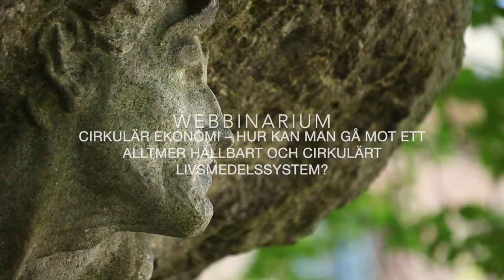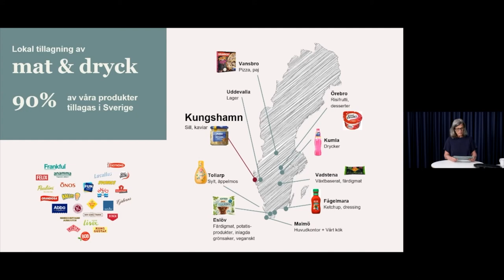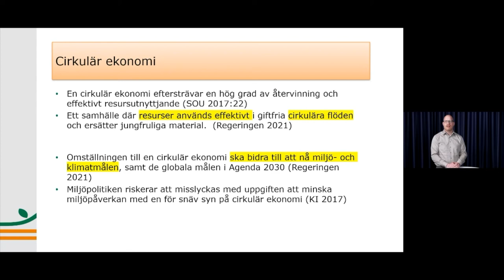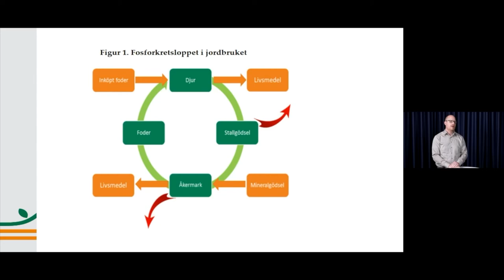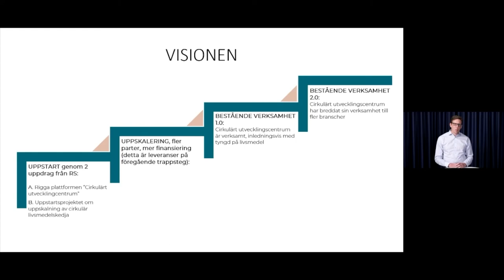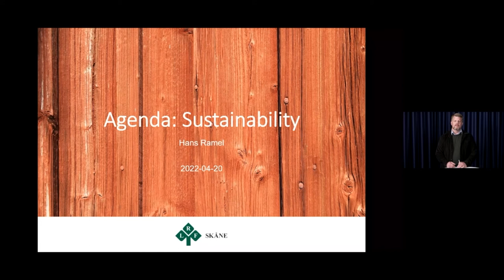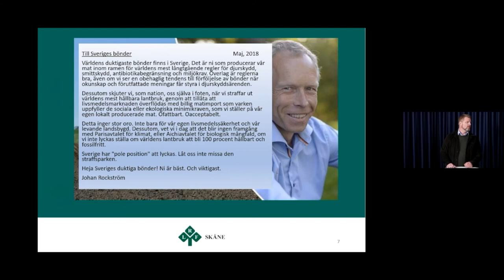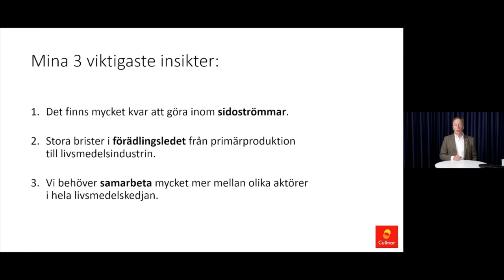Agenda Sustainability - Hur kan man gå mot ett alltmer hållbart och cirkulärt livsmedelssystem?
Om webbinarieserien – Agenda: Sustainability

I omställningen mot mer hållbara organisationer har hållbarhetsfrågor klättrat högt upp på agendorna i både offentlig och privat sektor. Denna omställning är på många sätt en utmaning som kräver nya tankesätt, affärsmodeller, innovationer och praxis. Att lyckas med omställningen är viktigt för att lösa klimatkrisen och minska sociala ojämlikheter.

Vi tror att det bästa sättet att nå de ambitiösa mål som uttrycks i t.ex. Agenda 2030, EU Green Deal och The Sustainable Finance Platform, är att gå samman, dela idéer och innovationer samt att starta nya kreativa samarbeten. Därför lanserar vi Agenda: Sustainability – en webbinarieserie där vi bjuder in aktörer från den privata och offentliga sfären att diskutera med intresseorganisationer, myndigheter och forskare hur man kan hitta effektiva sätt att lyckas med de hållbarhetsutmaningar vi har högt upp på våra agendor.

Agenda: Sustainability organiseras av Lund Institute for Sustainable Impact vid Ekonomihögskolan, Sydsvenska Industri- och Handelskammaren, Lunds kommun och Region Skåne.